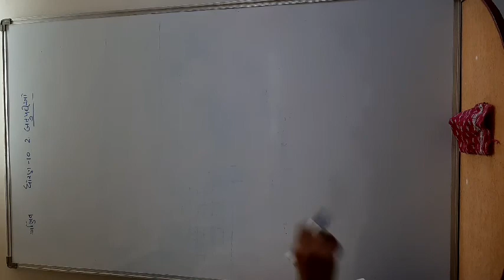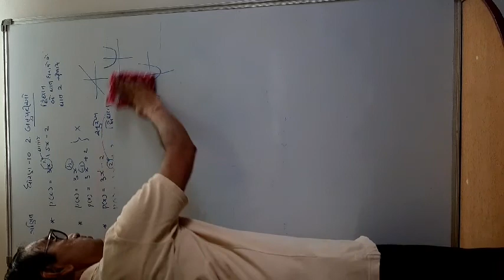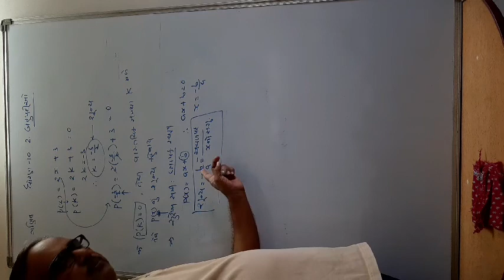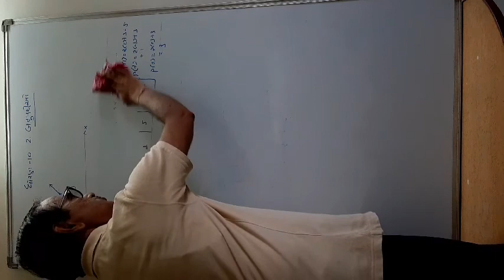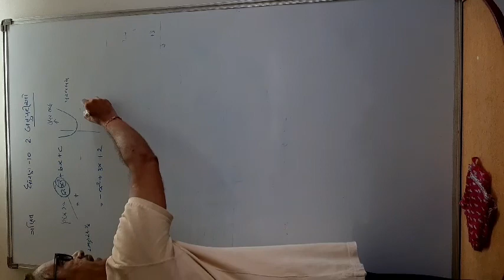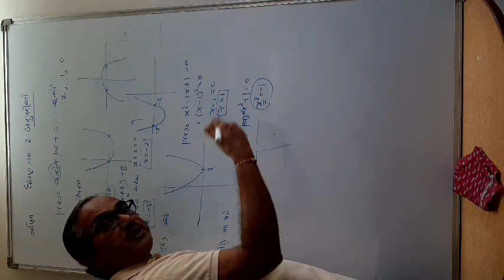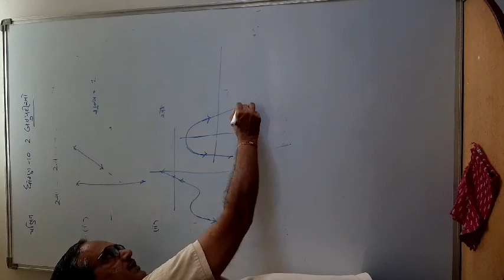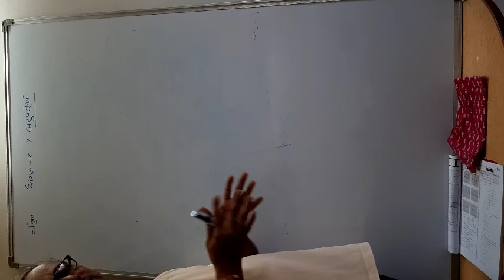Maths class 10 exercise 2.1 guj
Zeros of polynomial  and graphs std 10